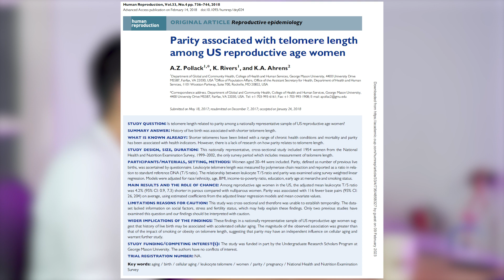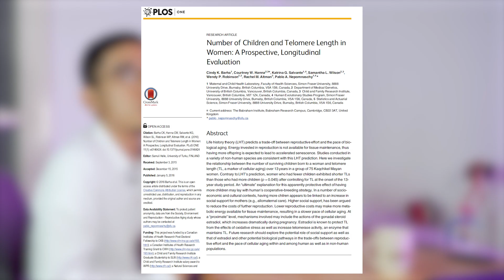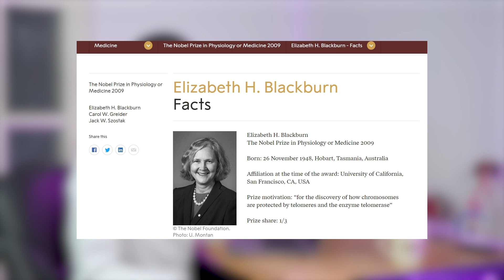5 Rahasia Awet Muda Alami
Sempat ramai dibicarakan terkait resep mencegah penuaan alias anti-aging alami, yaitu dengan tidak memiliki anak. Di kesempatan kali ini saya akan membahas hal tersebut berdasarkan penelitian-penelitian yang telah dilakukan, juga 5 resep anti-aging alami yang sudah terbukti secara ilmiah.
dr. Jefry Albari Tribowo, Sp.And adalah seorang dokter spesialis andrologi yang berdomisili di Banjarmasin, Kalimantan Selatan. Bidang penyakit yang ditangani dokter spesialis andrologi meliputi permasalahan seksual dan kesuburan, seperti disfungsi ereksi, ejakulasi dini, kelainan sperma, dan gangguan panjang penis.

Tinggalkan pula komentar jika ada pertanyaan atau request tema selanjutnya untuk dibahas.